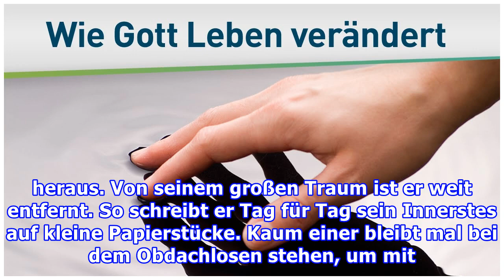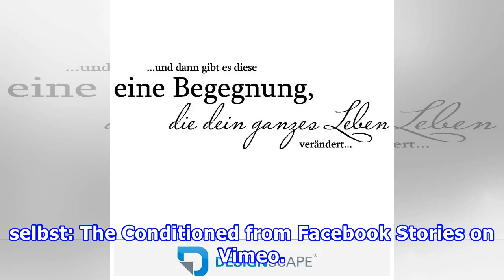Video: Wie eine Begegnung das Leben verändern kann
Video: Wie eine Begegnung das Leben verändern kann An dieser Kreuzung lebte der Obdachlose 35 Jahre lang. Foto: Screenshot vimeo/Mark  Netz-Highlight35 Jahre lang lebte der Obdachlose Raimundo Arruda Sobrinho an einer Straßenkreuzung in Sao Paulo, Brasilien. Seine Gefühle und Gedanken schreibt er je...